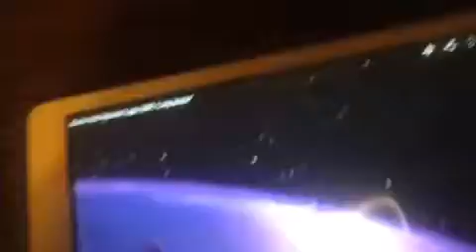YTP - Kenny Kills Buena Vista Television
Kenny Farts on Buena Vista Television.